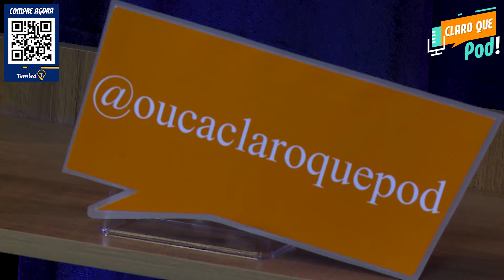CLARO QUE POD! EP#02 KAIRON RACE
Kairon começou a trabalhar com 12 anos e com muito suor foi de uma tapeçaria convencional a uma fábrica de sonhos. Hoje seu império segue crescendo, encantando famosos, anônimos e conquistou reconhecimento nacional. Vem conhecer mais da Kairon Race com a gente e descobrir o segredo desse sucesso todo!

REDES CQP!
Facebook: Claro que Pod! Podcast

APRESENTADORES

Vinícius Andrade - @viniciustemled
Isadora Tietbohl - @isadoratietbohl